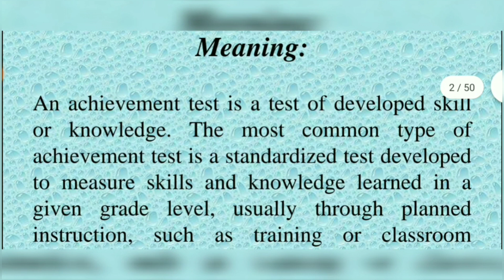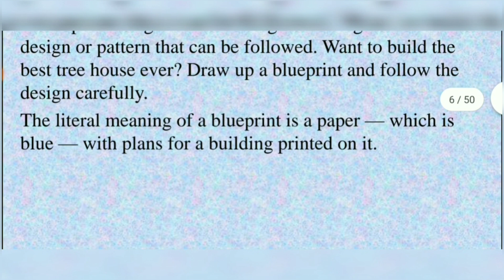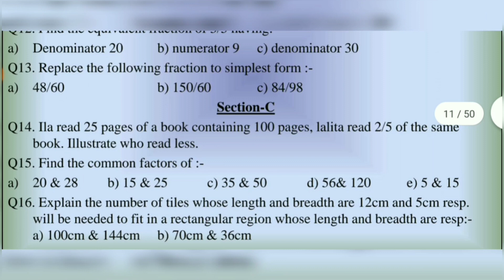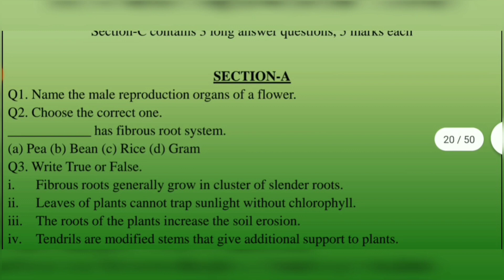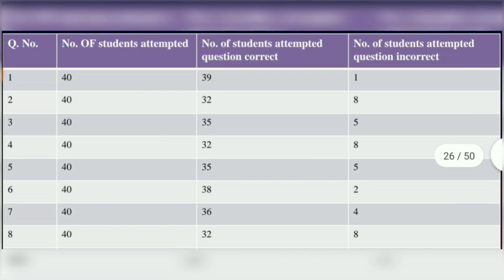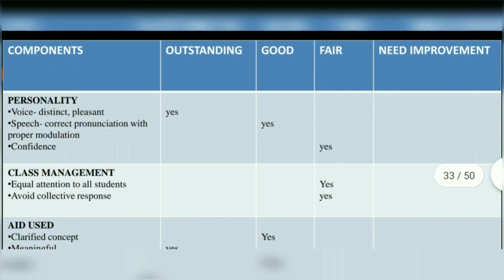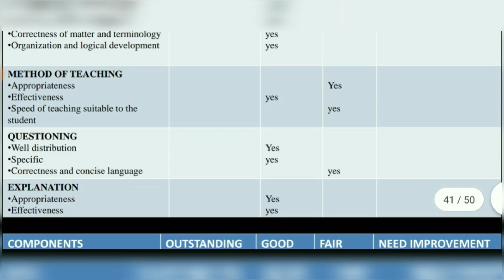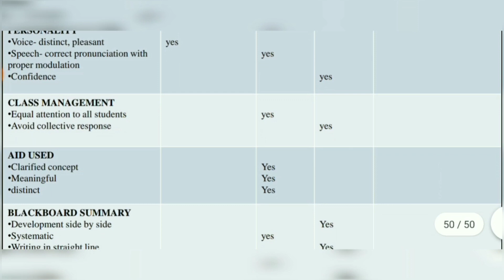Achievement Test ||Blue Prints || B.ed